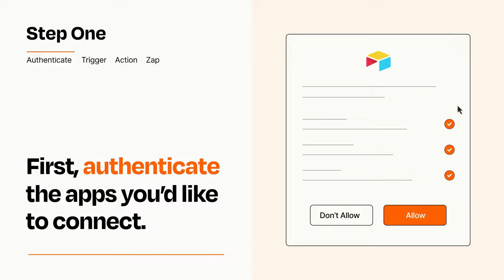How to Connect Stripe to Airtable - Easy Integration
So you want to connect Stripe to Airtable? You can do it with Zapier!